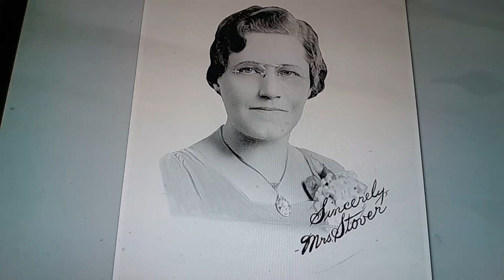Horacio the handsnake - Clara Stover